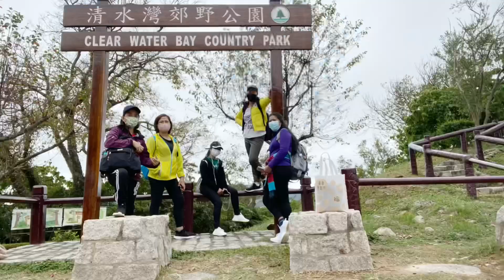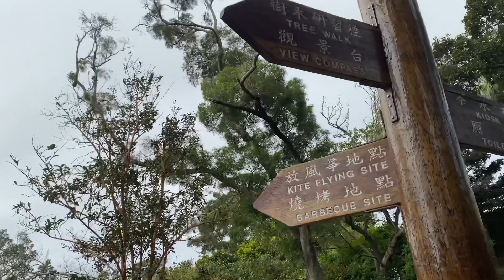How to go to CLEARWATER BAY TREE COUNTRY PARK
How to go to CLEARWATER BAY COUNTRY PARK

Starts and ends at Tai Au Mun Road in Clear Water Bay. To get to the starting point, you have a few options:

- Green minibus 103M from Tsuen Kwan O MTR Station

- Green minibus 16 from Po Lam MTR Station

- KMB bus 91 from Diamond Hill MTR Station

- Alight at the roundabout near Clear Water Bay Road and Tai Au Mun Road. This is the starting point of the hike.